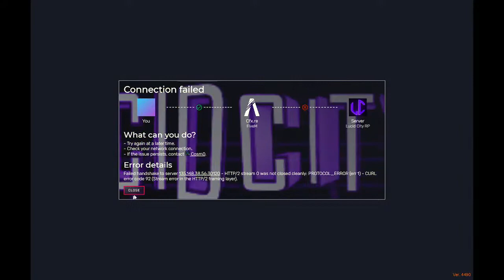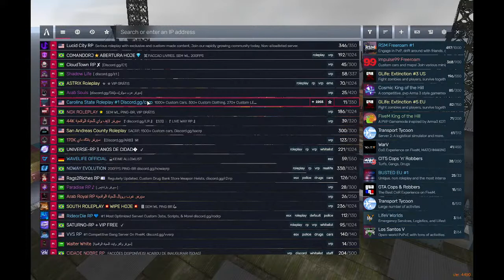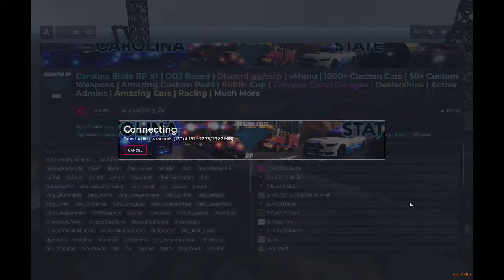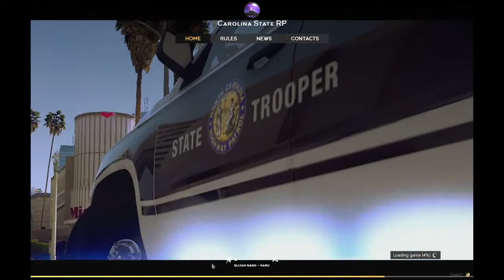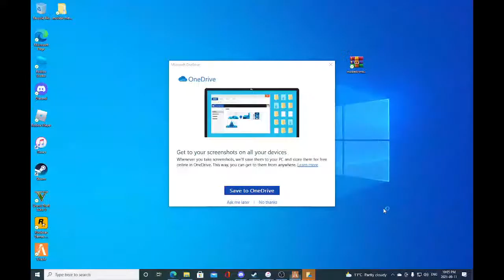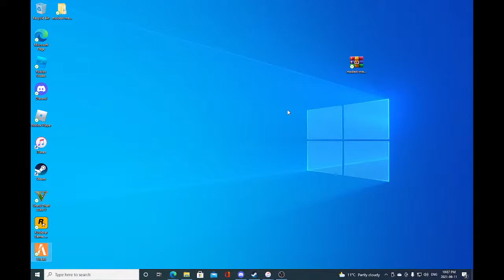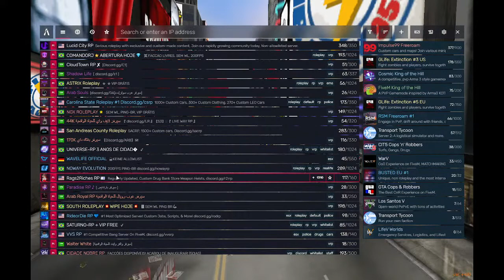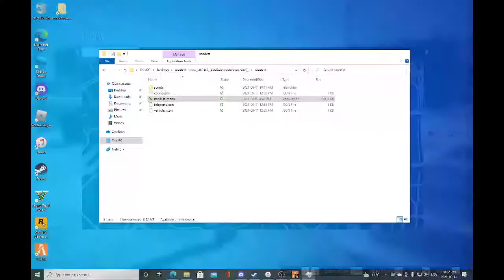Jay Z Live Stream